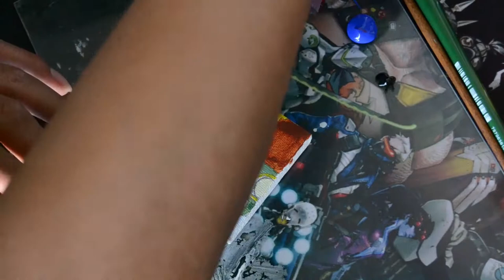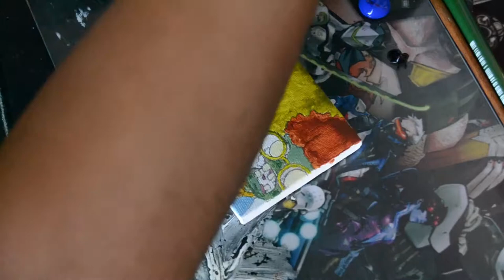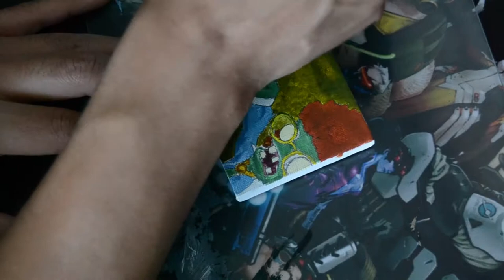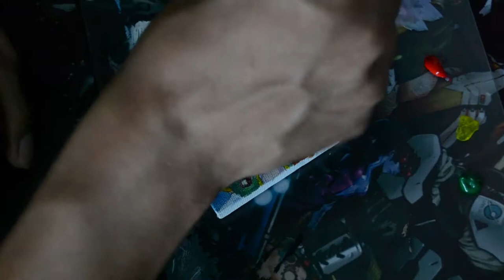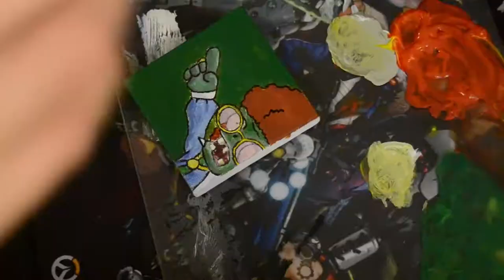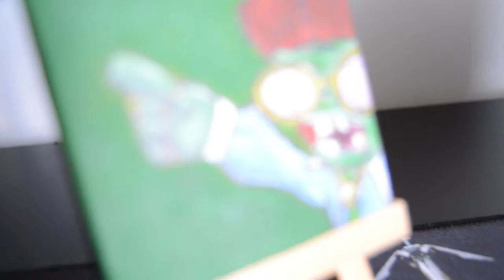Speed Painting: Mini Disco Zombie from Plant vs Zombies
Yo what's up everyone, hope you're all having a great summer. Hope you guys enjoy this video of this mini Disco Zombie from PvZ.
Enjoy your day, Cheers!!

Piso 21 - Me llamas (Feat. Maluma) [Remix]
Deorro Feat. Adrian Delgado & DyCy - Perdoname

Plants vs Zombies theme song

"Grasswalk" Plants vs Zombies Remix
"Loonboon" Plants vs Zombies Remix
"Graze The Roof" Plants vs Zombies Remix